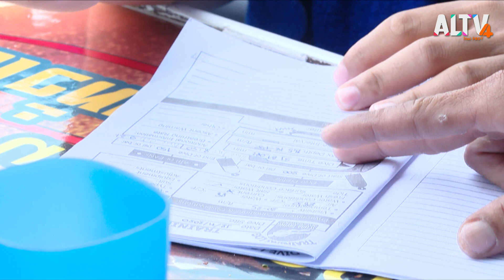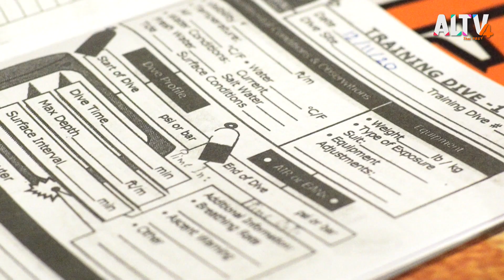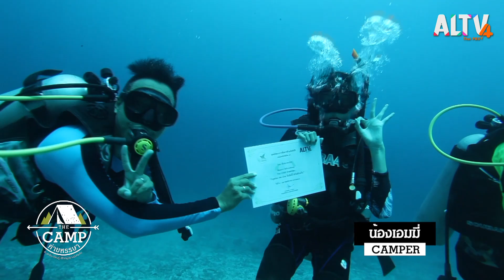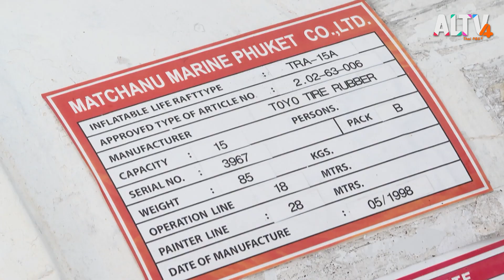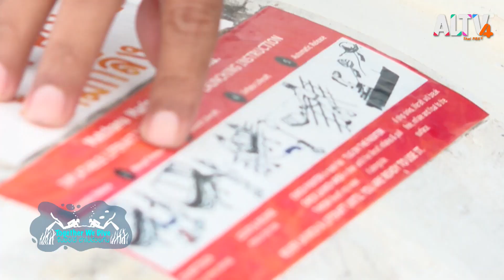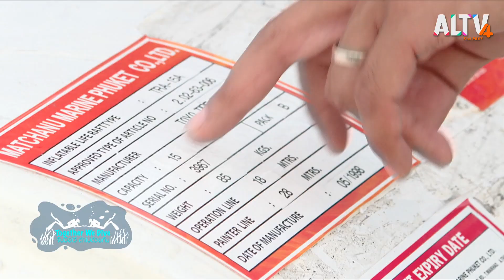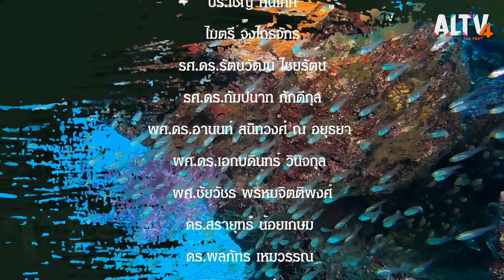แคมป์ Together we dive จับมือไว้แล้วดำไปด้วยกัน ตอนที่ 4 l The Camp ค่ายหรรษา (13 ธ.ค. 63)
เมื่อทีมงานเปลี่ยนให้ Dive Buddy เป็นคนนำผู้พิการท่องโลกใต้ทะเลด้วยตัวเอง โดยมีนักดำน้ำผู้เชี่ยวชาญคอยดูอยู่ห่างๆ ก่อนจะสมมติเหตุการณ์กรณีเรือที่นั่งมาประสบภัย ในฐานะผู้โดยสารจะเอาตัวรอดได้ด้วยวิธีใด

ติดตามThe Camp ค่ายหรรษา ทุกวันเสาร์ - อาทิตย์ เวลา 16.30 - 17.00 น. ทาง ALTV ช่องหมายเลข 4
📌 รับชมได้ทาง